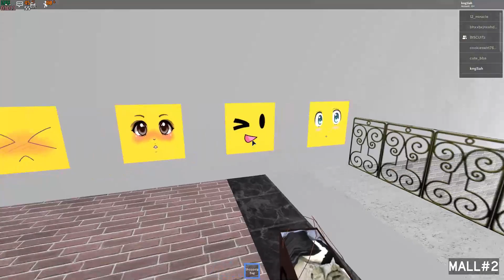Quest For The Sauce - Part 2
mrduck why are you po